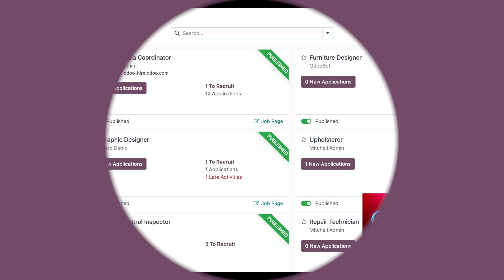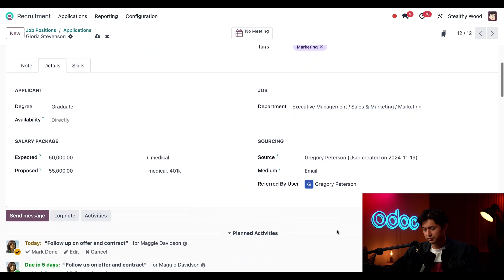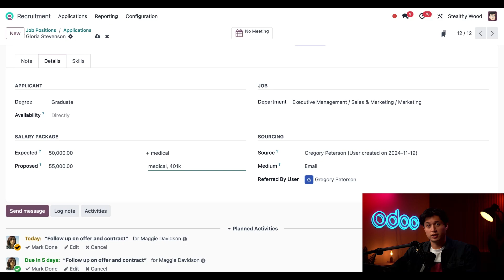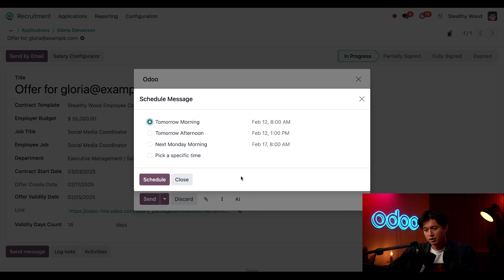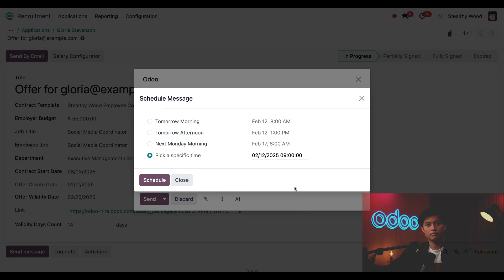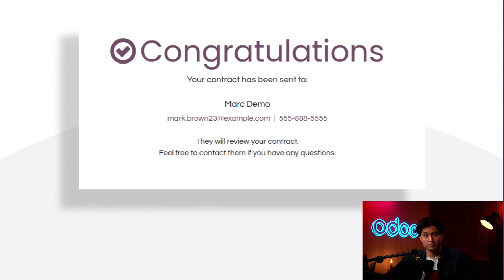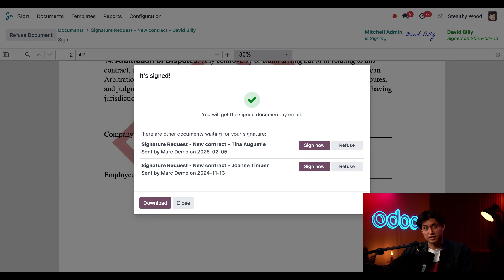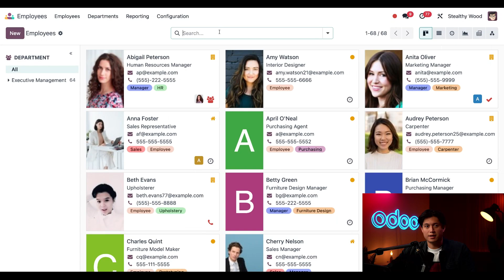Hire an Applicant | Odoo Human Resources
In this video, learn how to hire an applicant in the Recruitment app.